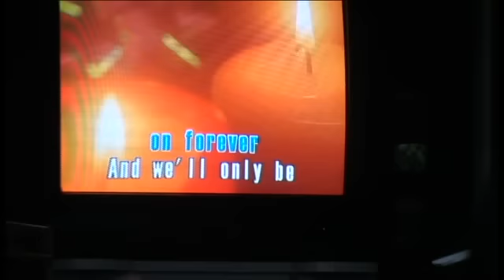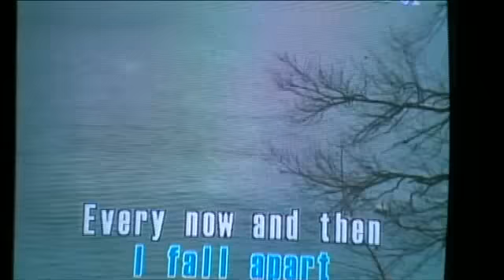Jamie Singing Total Eclipse Of The Heart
Videoke in Manicahan, Zamboanga City, Philippines.

September, 2009.